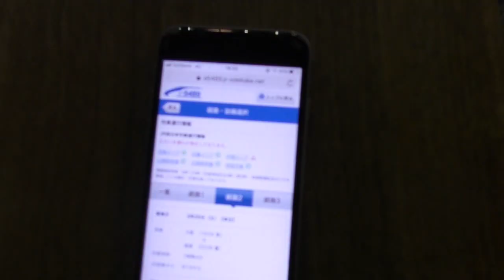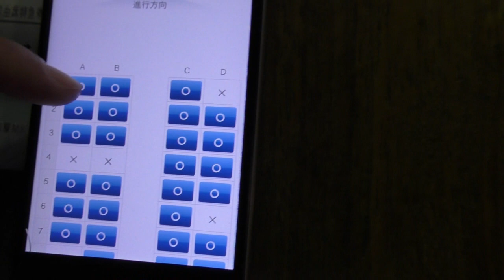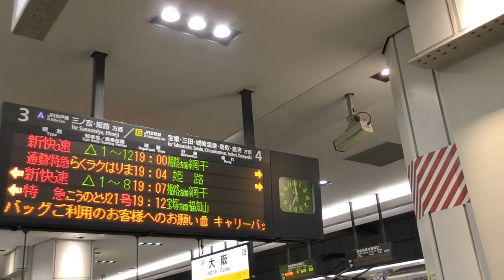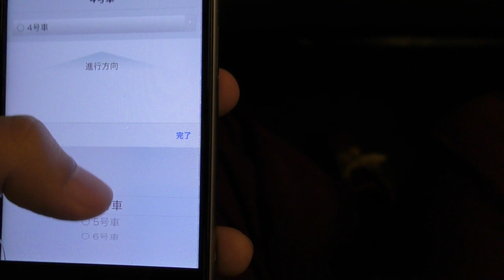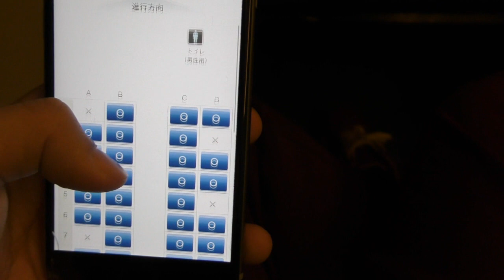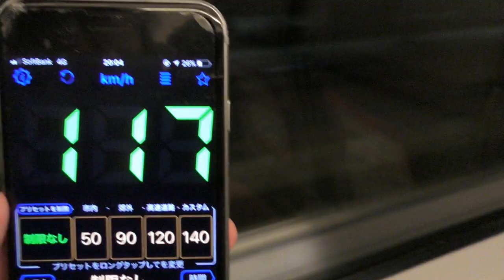【新特急】らくラクはりまの自由席は指定席より高いから快適？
今更ながら、ダイヤ改正で登場したらくラクはりまです。
この列車に限った話ではありませんが、らくラクはりまはチケットレス特急券を使うと自由席より指定席の方が安いです。「高い自由席」は現状どんなものなのか乗ってみました。